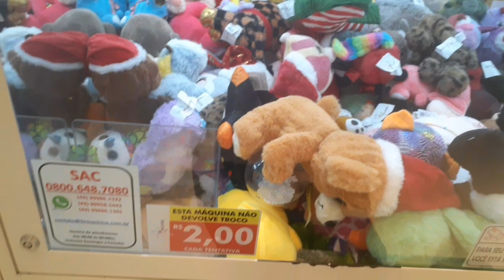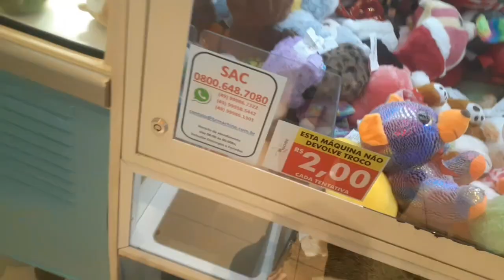Pegando pelucias eletrônicas em SP